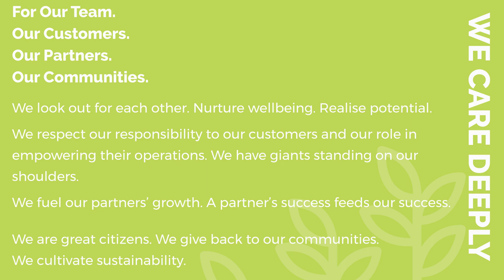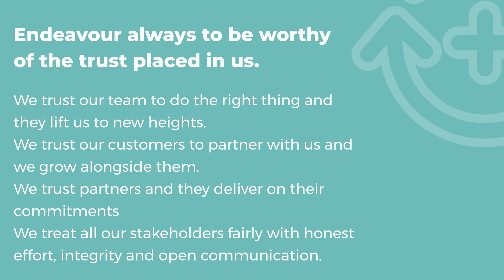Viatel Technology Group: Our Values